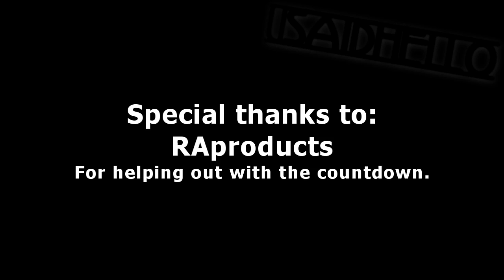CoD MW 2 - Runner Up Entry "The Return" Editing Contest Entry for GetIKnown [HD]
Hey guys.
Here's my first edit since I came back. That's why it's called the return. It's a contest entry for the guys at GetIKnown. Hope they like it.. Hope you like it?

-Kev